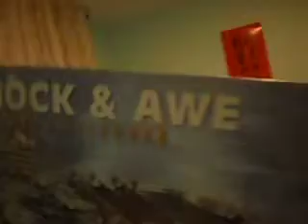Thursday night vlog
Fresh out of air cadets.